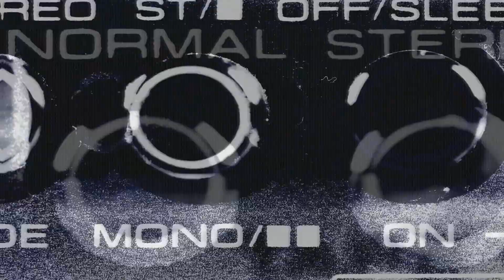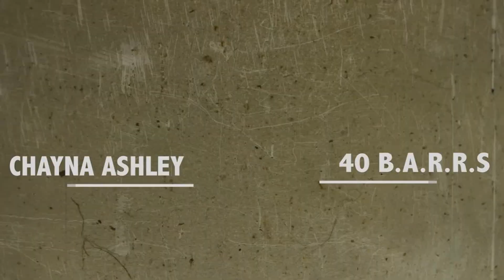BABS BUNNY & VAGUE present QOTRSS 8R14 vs SPRINGS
Wow! QOTRLA is back with another FIRE battle. 8R14 vs Springs. These two ladies go bar for bar and the crowd enjoyed every minute of it. Both ladies are rising stars of the brand. Springs makes her QOTR debut and 8R14 3rd sparring and her send off into the ring for our Panic Room 3 event. Who will take this battle? Who will be crowned Queen.